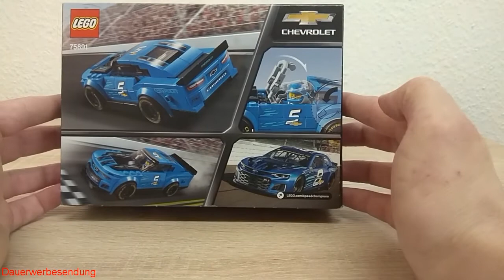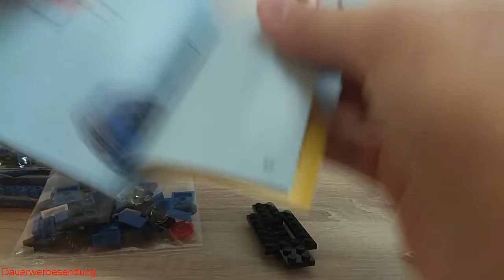Lego® Speedchampions Chevrolet Camaro ZL1 Race Car 75891 in deutsch/german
Heute habe ich Euch einen weiteren Speedchampion mitgebracht.
Den Chevrolet Camaro ZL1 75891 von Lego®
Ich hoffe Euch gefällt mein Review und das Unboxing mit anschließendem Fazit